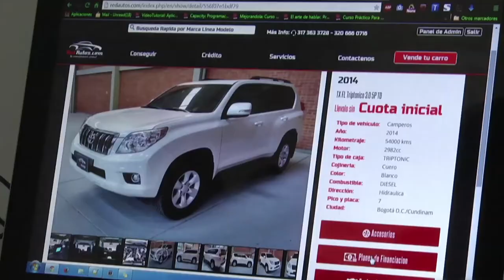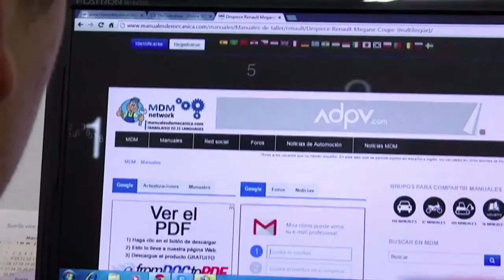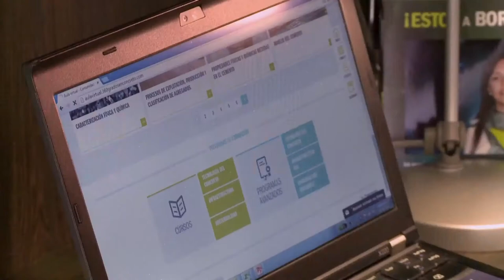¿Qué significa ser Community Manager? | C4 N6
Aprovechando el Día del Community Manager, María José Álvares le preguntó a los asistentes de la celebración sobre el gran trabajo que realizan.